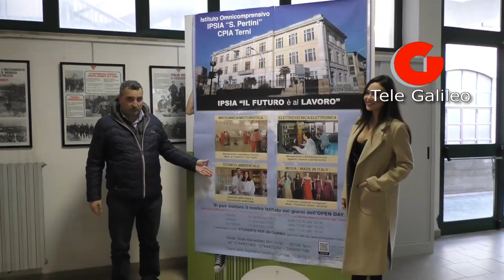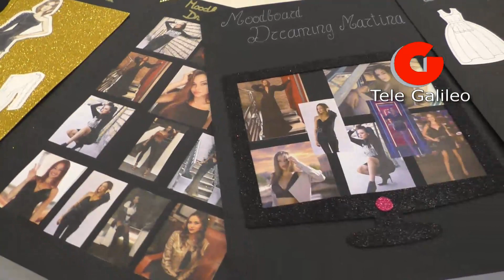La vincitrice del GF 2019 Martina Nasoni all'Open Day dell'IPSIA a Terni